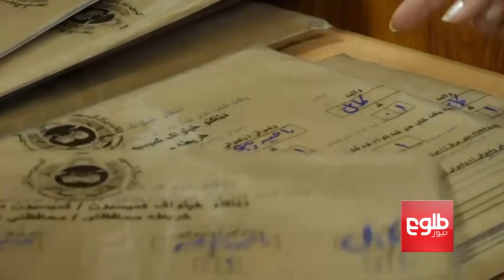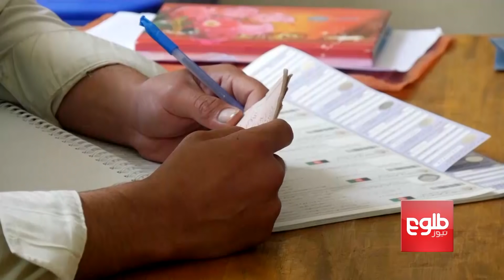Afghans Ready To Vote Despite Threats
آغاز شمارش معکوس برای برگزاری انتخابات مجلس